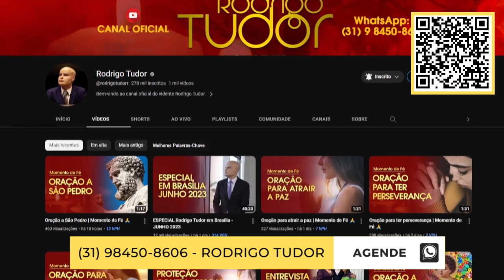Profeta Nanda revela o pior para o Brasil, vulcão em erupção, pode causar tsunami e muita morte!!!